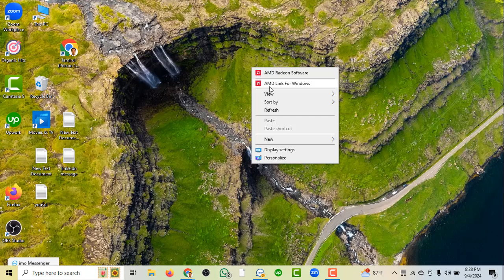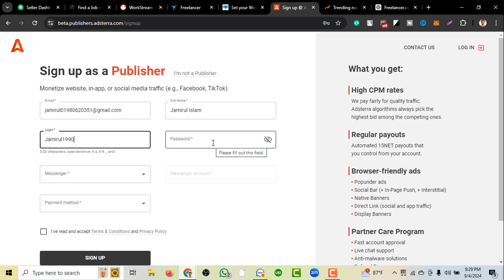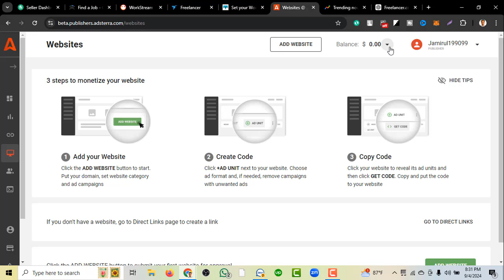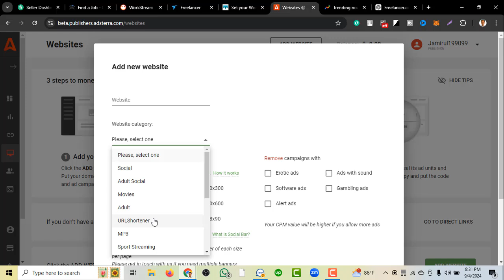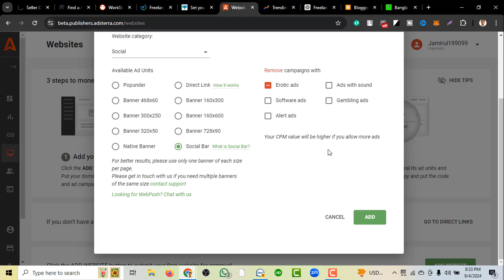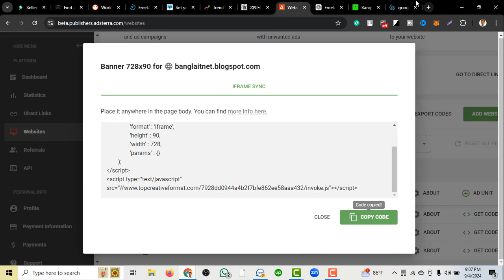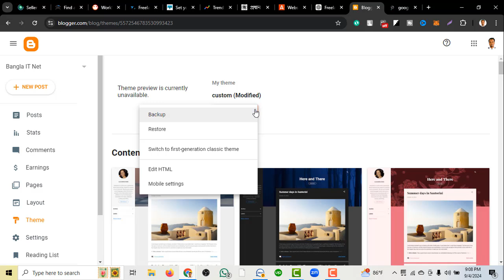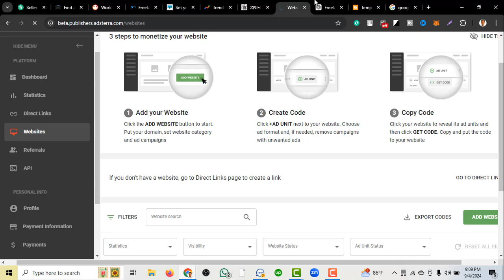How to eanrn money from adsterra |Adsterra প্রতি মাসে 20 থেকে 30 কিভাবে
Adsterra is an online advertising network that connects advertisers and publishers. It offers various ad formats and monetization options, including:

Popunders: Ads that open in a new window behind the current browser tab.
Display banners: Standard banner ads placed on websites.
Direct links: Non-intrusive links that redirect users to promotional pages.
Push notifications: Ads sent directly to users' browsers even when they aren't on the website.
Native ads: Ads that blend in with the content of a website.
Video ads: Video-based promotional content.
Adsterra supports both CPC (Cost-Per-Click) and CPM (Cost-Per-Mille) pricing models, and it serves a wide range of industries, such as gaming, finance, entertainment, and e-commerce. It's known for its user-friendly interface, real-time statistics, and anti-fraud system, making it a popular choice for advertisers and publishers looking for high returns.

https:ixiZJOq|